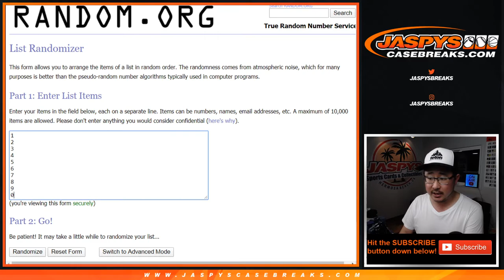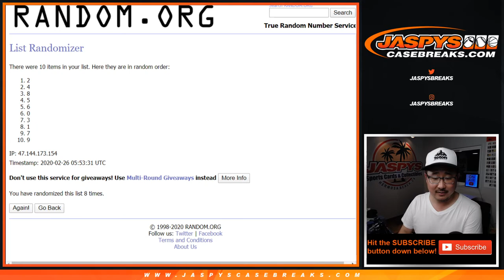RNB #2 || Tu, 02.25.20 || RH #9 || 2018-19 Panini Flawless Basketball (NBA)